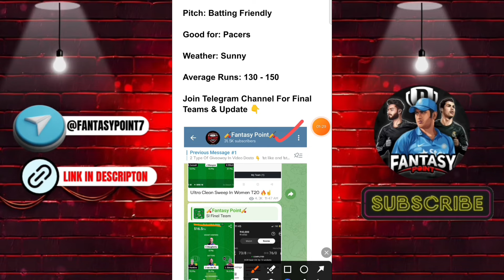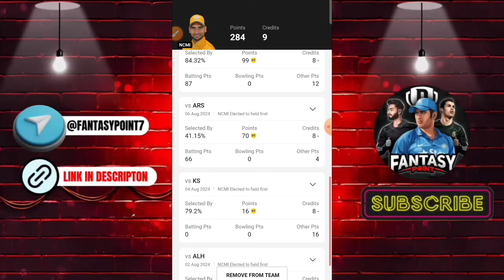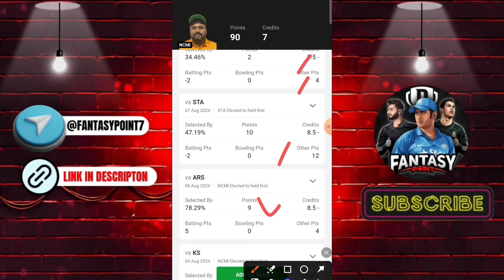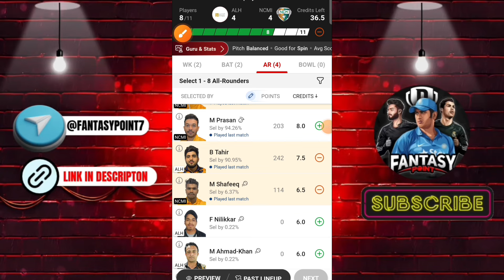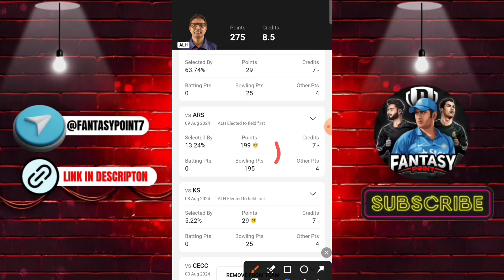ALH vs NCMI Dream11 Prediction | ALH vs NCMI Dream11 Kuwait T10 | ALH vs NCMI Today Match Team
ALH vs NCMI TODAY KUWAIT T10 ELITE CUP DREAM11 PREDICTION
ALH vs NCMI DREAM11 PREDICTION Kuwait T10 DREAM11 PREDICTION